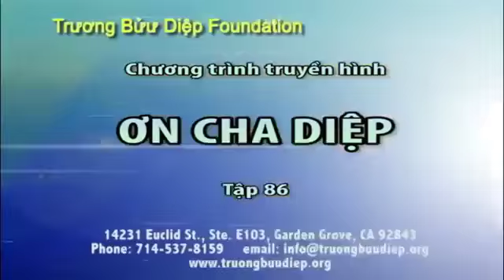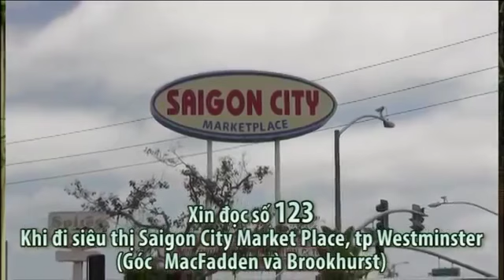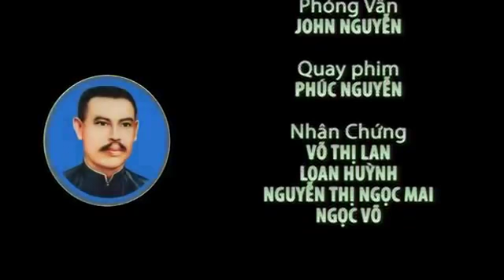PHÉP LẠ CHA DIỆP 86